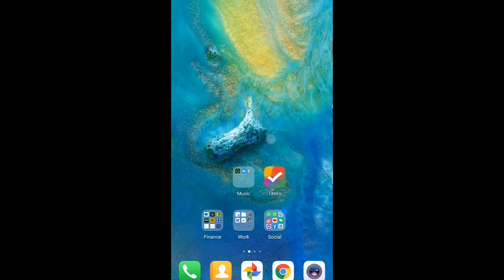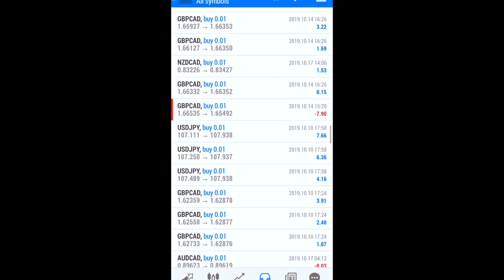Libera Automated Trading Robot (Dutch)